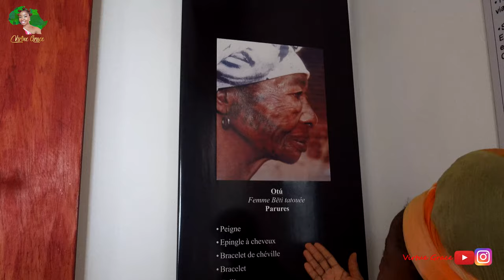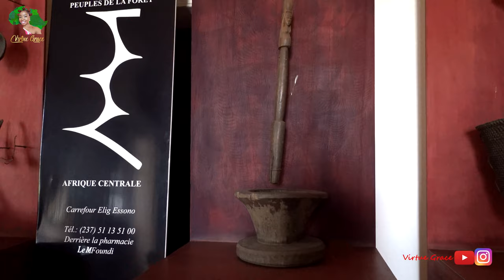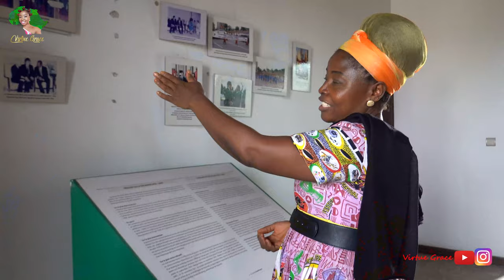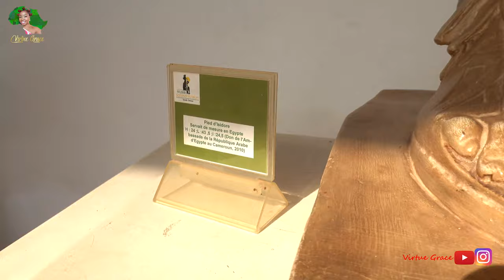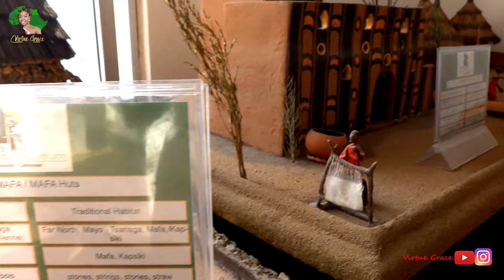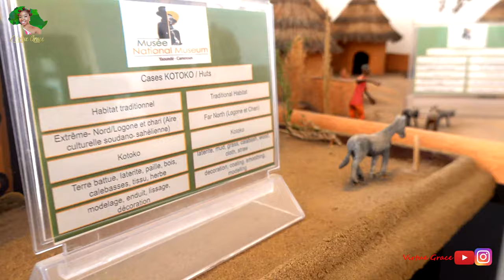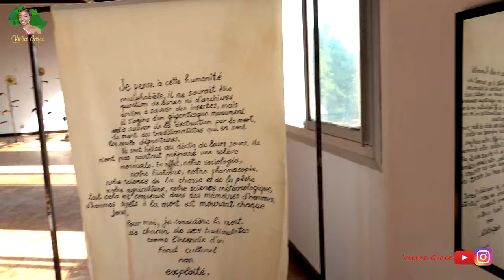This Is Where You'll See That Africa Is The Same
One of the reasons, amongst others that I TRAVEL AFRICA is to learn about the cultures and histories of our people and share with you. I believe that in learning about and understanding each other as Africans, we will embrace our differences, appreciate our similarities and promote unity on our continent and in unity we'll achieve sustainable development in Africa.
Against this backdrop, I make sure to visit museums; which are microcosms of the cultures of the countries I visit, to learn about the histories and cultures of my host country and share with you.
Today, we're at the national museum of Cameroon to soak in all the cultural and historical goodness that Cameroon has to offer so come with me by clicking on the video.